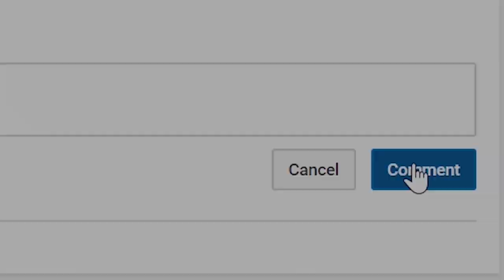NBA 2K20 Shoe Creator Jordan 6 White Infrared 🔥👟🔌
VonInkyBaby™